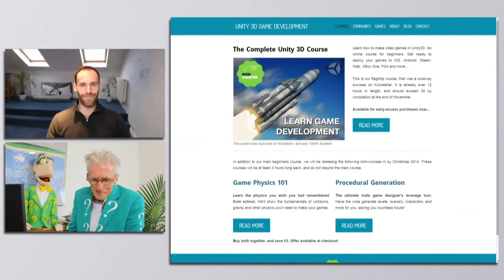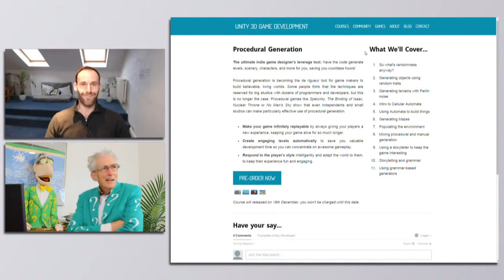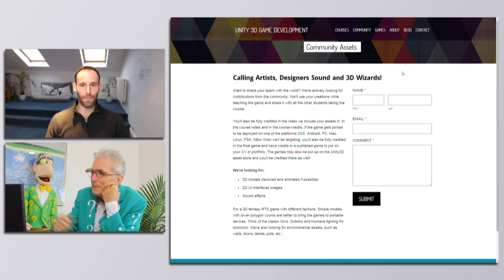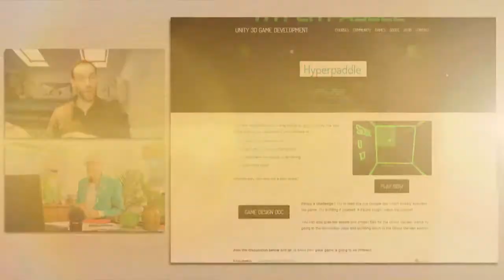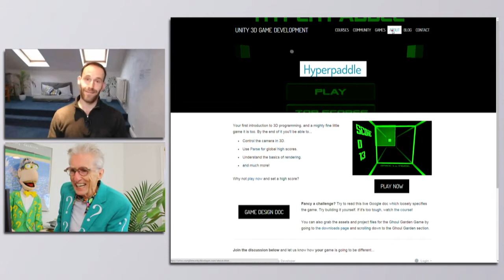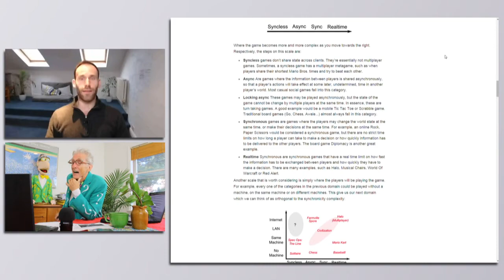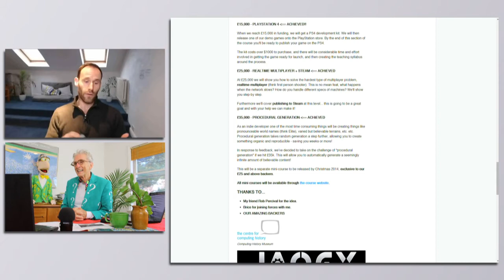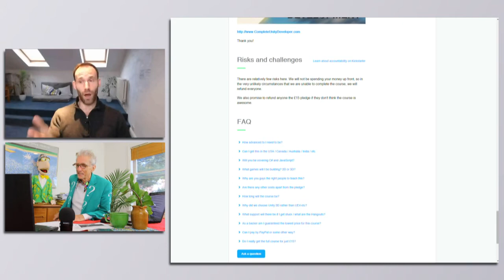This Guy Makes A Living On The Internet Helping People Like You Put Cartoons In Your Emails